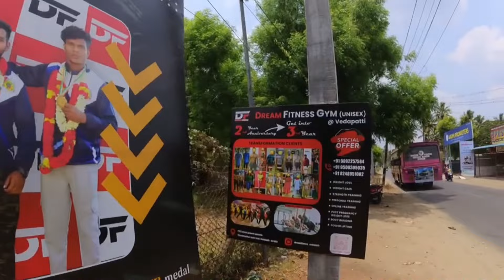Summer 🌞🏖️ + 3rd Year Anniversaries OFFER - get on Your Price // gym //promo //dkfools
Hai this is dineshkumar

GYM name DreamFitnessGym
Location = Vedapatti
                    Vadavalli

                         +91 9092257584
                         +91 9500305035